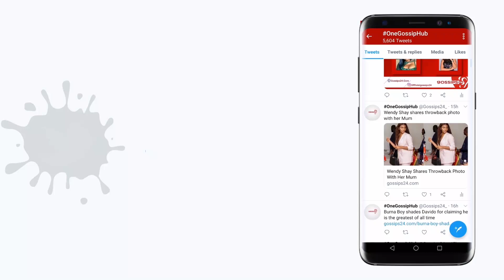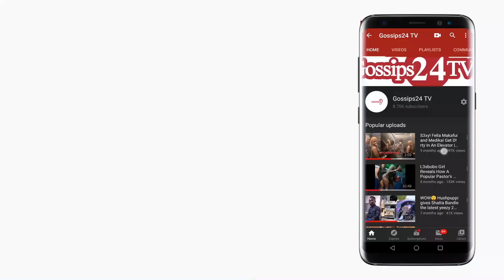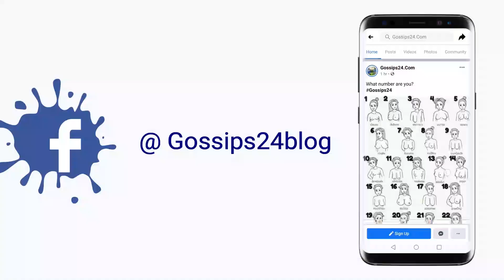"If you have koti mention my name" - Nana Agradaa brμtally replies Rev Obofour